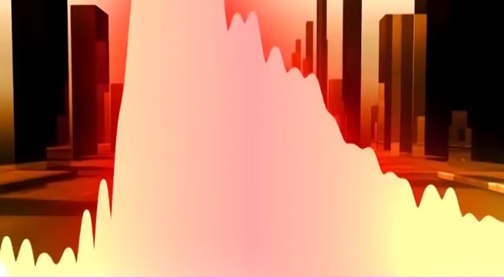Nepali prank call - Maa** Prank ( Epic reaction )